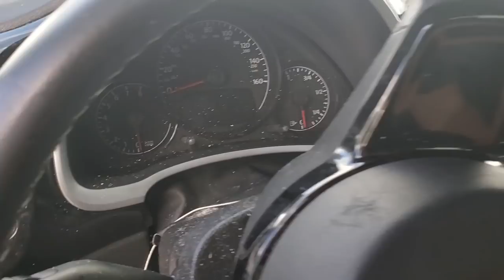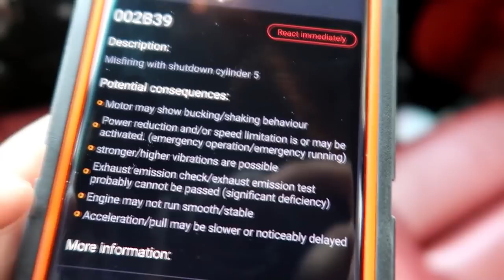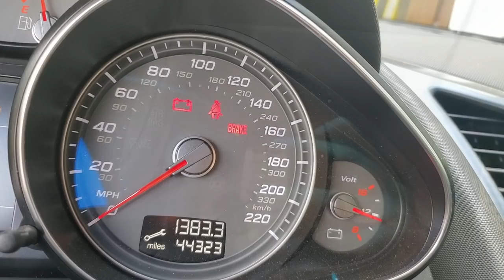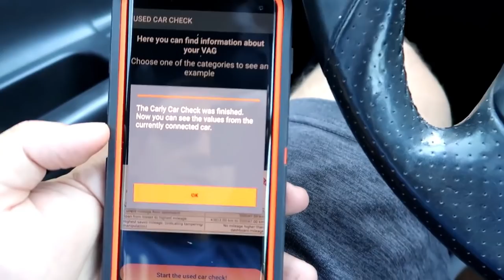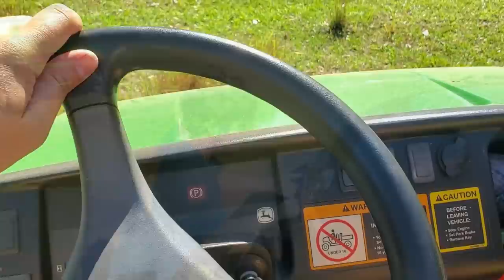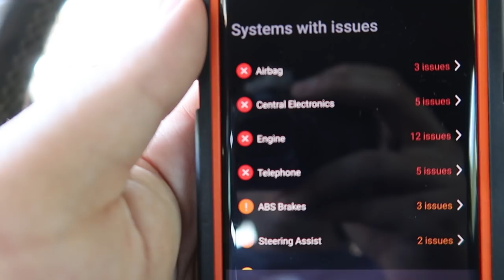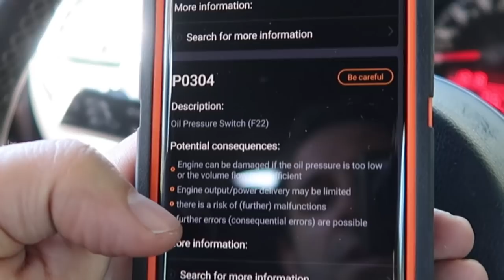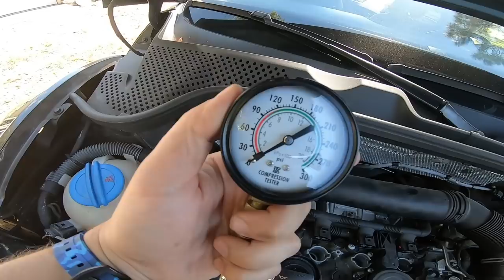I Bought my Friend a STOLEN, Crashed, and DEAD Turbo VW for Christmas. He Loved It!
My friend Zach has always been a huge help when it comes to my salvage projects. When he saw found the Turbo Beetle he always wanted, I decided I'd surprise him with it. Turns out, the car was a theft recovery car, somebody had crashed it and it was in rough shape. It won't start, but we tried to get it to run...

Check out Zach @ultimaterebuilds7127

Carly offers a free lite version of the app, which gives you access to certain features such as OBD features and one used car check (if compatible), and you can use it to see which advanced Carly features work with your specific car. To unlock even more features, such as coding and unlimited used car checks, you can get the Pro version, which is a 12-month subscription.